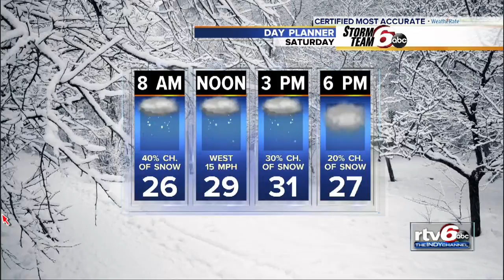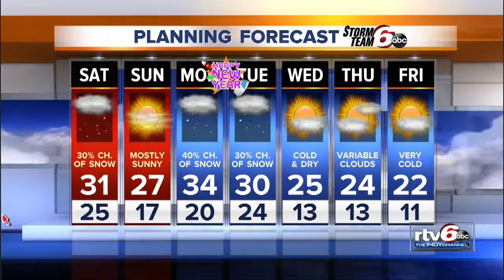Cold weekend ahead with more snow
More snow is expected in parts of Indiana overnight Friday into Saturday morning.